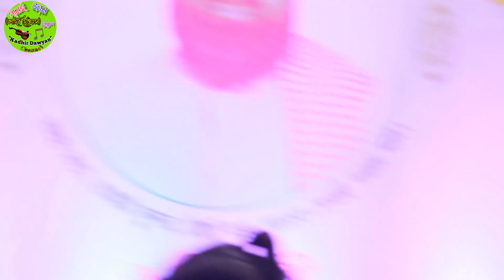ফেরদৌস সরকারের অসাধারন ভাবের গান | তুমি নিজ গুনে না আসিলে | Ferdous Sorkar | Tomi nijo guni na asile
Welcome all !